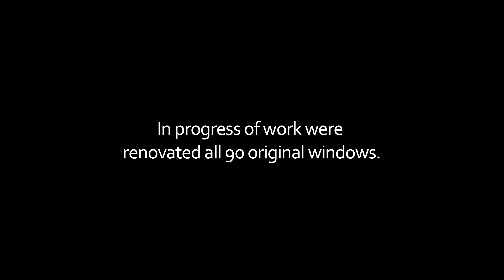Windows renovation Näsilinna Tampere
KUUKAAR OÜ - Tampere Näsilinna loss, akende restaureerimine 2014